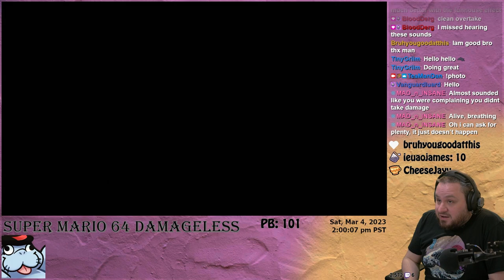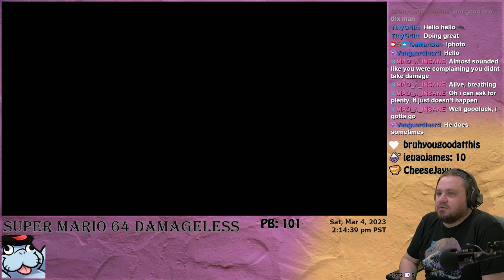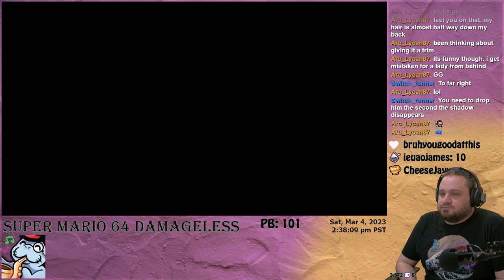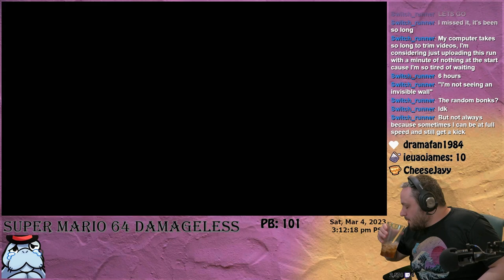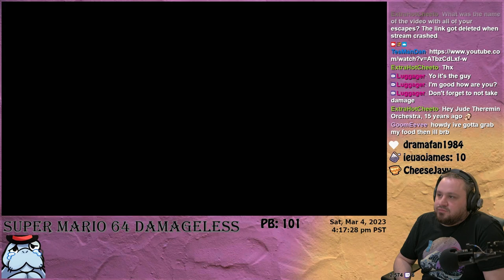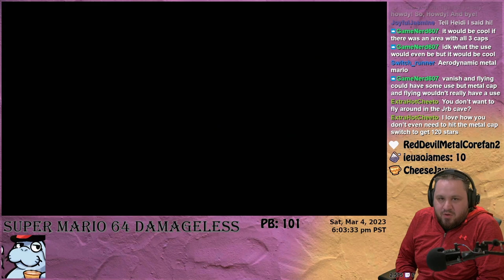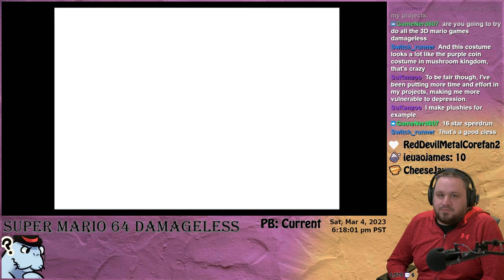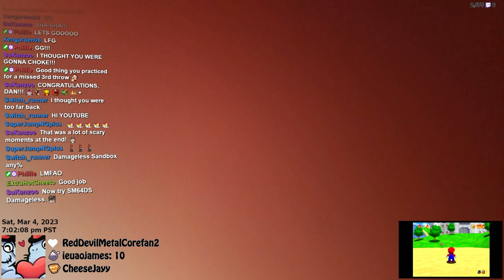Damageless Super Mario 64 120 Star in 4:55:05! (121 Stars, really)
I beat all 120 Stars in Super Mario 64 without taking a single hit of damage!  For this challenge, swimming air does not count as damage as it is required, but things like ice water and gas which does not replenish do count.

Played on N64, North American cartridge, retro-bit wireless controller, RetroTINK 5x, Elgato Cam Link Pro.